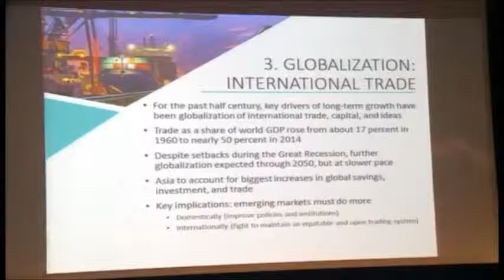Forum des marchés émergents (Emerging market forum)